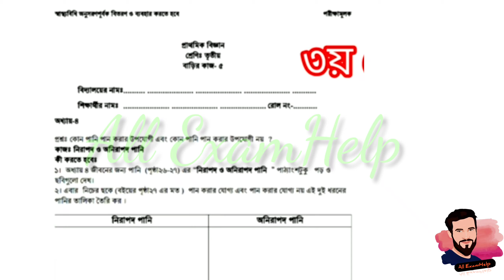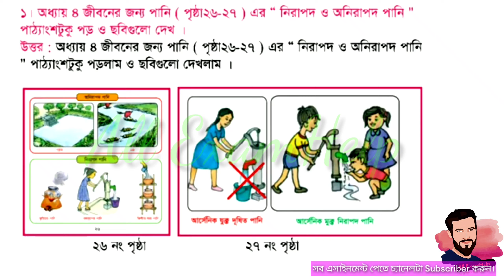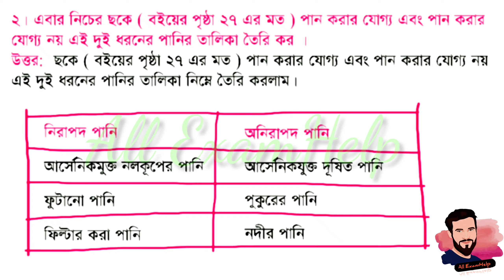Class 3 Science Assignment-5 Solution 2021 || 5th week homework || ৩য় শ্রেনির বিজ্ঞান এসাইনমেন্ট-৫